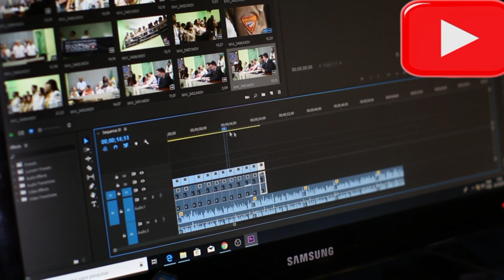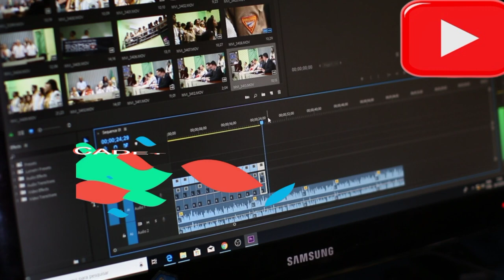|cadet college warsak| |Admission| |Documentary| The simple side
In this video you will know about cadet college warsak, there admission procedure and about cadets life and routine .
Thanks ❤️